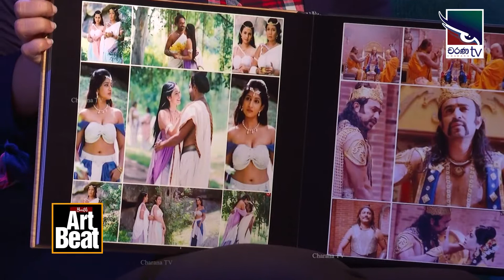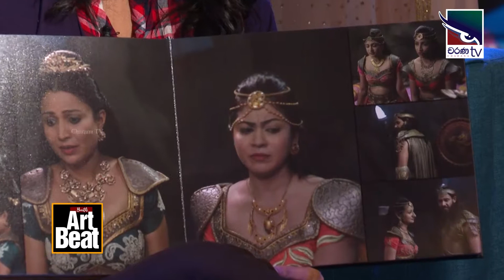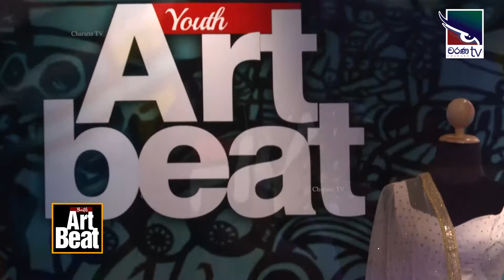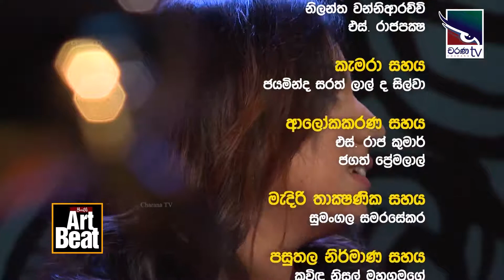Youth Art Beat | Fashion Design | Ep004| Lakma Wijerathne